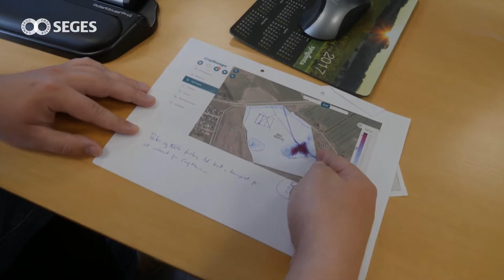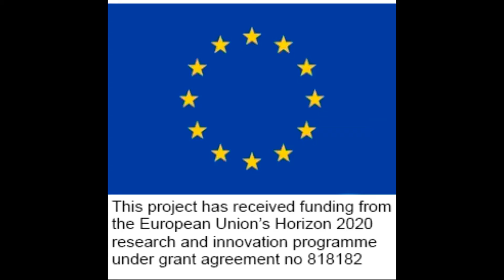Vælg det udsædskort, som passer til netop din erfaring fra marken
Hører du til dem, som mener, at nutidens teknologi blander sig for meget i den viden, du som landmand har opbygget over mange år. Nu kan du i CropManager vælge blandt flere forskellige satellitkort og anvende det, som stemmer bedst med dine egne erfaringer.

Se i videoen her, hvordan to sønderjyske landmænd og deres rådgivere hos SLF og Thorsen Teknik har fokuseret på netop kombination af moderne teknologi og godt landmandsskab.Og se i videoen her, hvordan familien Mamsen er kommet godt i gang med graduering med få midler og en ældre maskine